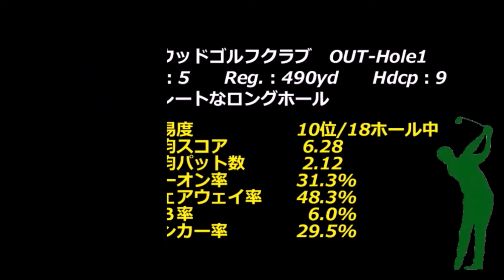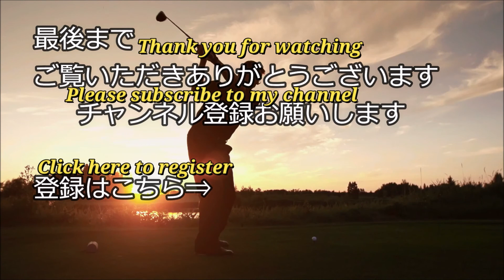【滋賀県】コムウッドゴルフクラブ（OUT-Hole1）ドローンギャラリー、ロングホール攻略・予約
コムウッドゴルフクラブ　ゴルフ場予約

コムウッドゴルフクラブ　OUT-Hole1　ホール攻略は下記データを基に【フォトギャラリー（コースレイアウト狙い目を表示）及びドローンギャラリー】と【Par5の場合：Tee Shot・2nd Shot・3rd Shotで攻略ポイントをコメント】紹介します。

コムウッドゴルフクラブ　OUT-Hole1
PAR：5　　Reg.：490yd　　Hdcp：9
ストレートなロングホール